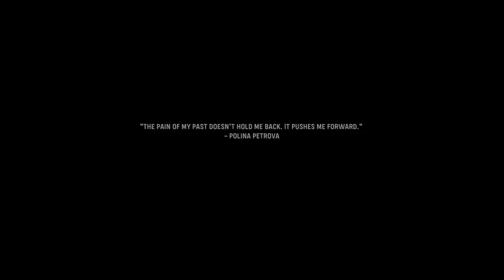Call of Duty Vanguard_Lady Nightingale